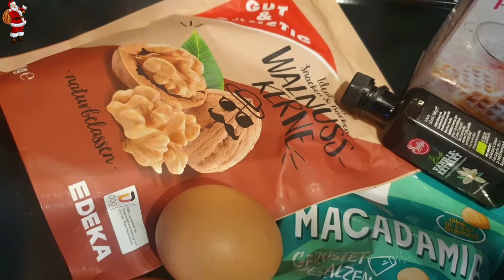#232 Macadamia-Walnuss-Makronen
Rezeptzutaten:

-2x200g Walnüsse
-100g Macadamia-Nüsse (gesalzen)
-3 Eiweiß
-1TL Vanille-Extrakt
-200g Puderzucker
-1Prise Salz
-Backoblaten